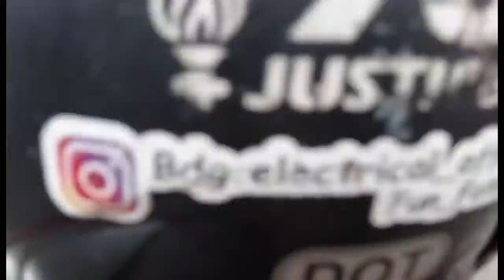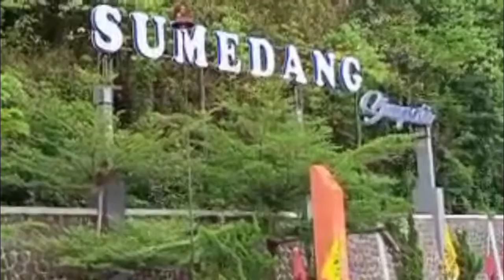Dini Nurlaela - Bunderan Binokasih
Hai semuanya. Ini merupakan vlog pertamaku dan merupakan tugas UTS untuk mata kuliah 'Tour Guiding'.
Nama: Dini Nurlaela
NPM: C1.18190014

Alamat: Jl. Cut Nyak Dien No.2, Regol Wetan, Kec. Sumedang Selatan, Kabupaten Sumedang, Jawa Barat 45311.

Selamat Menonton :)